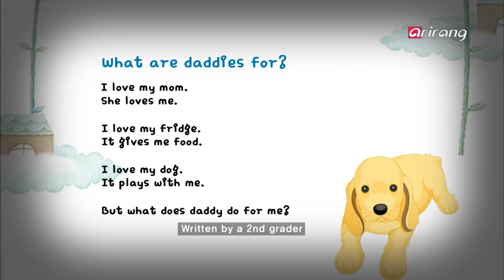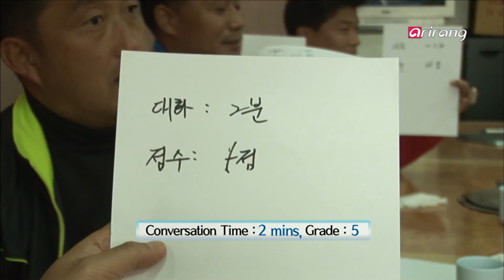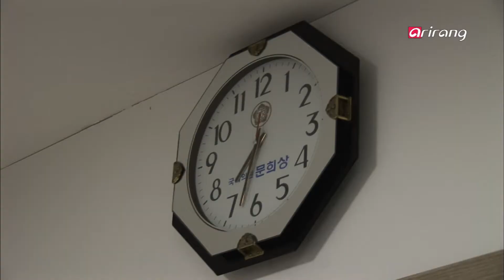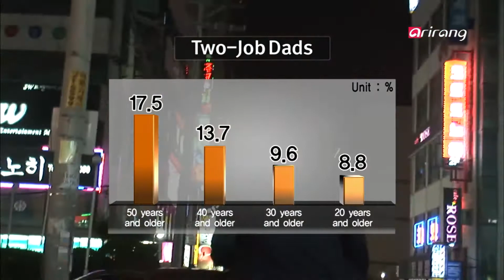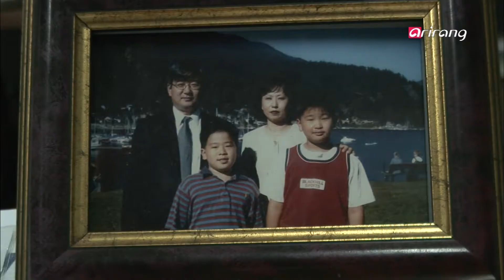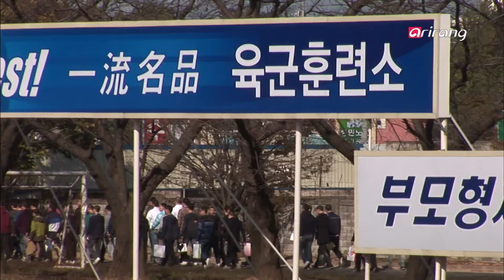Decoding Korean Success Ep09 In the Name of Korean Fathers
한국 아버지의 어려움과 자식에 대한 사랑